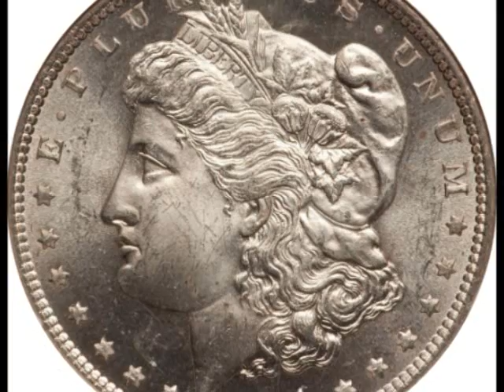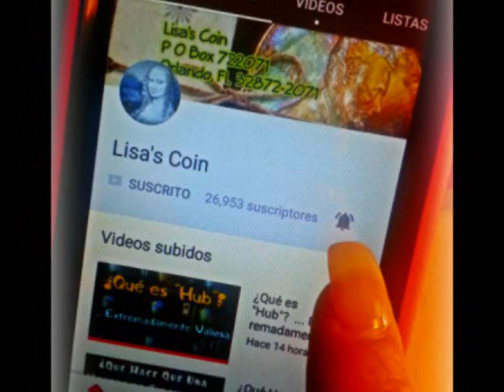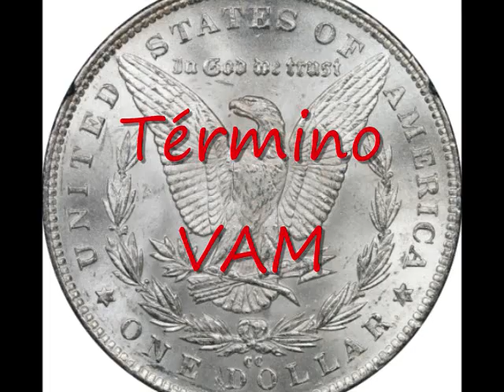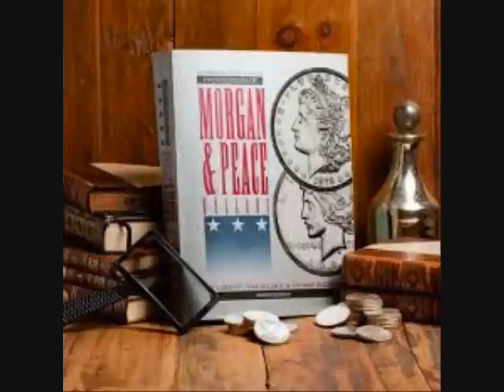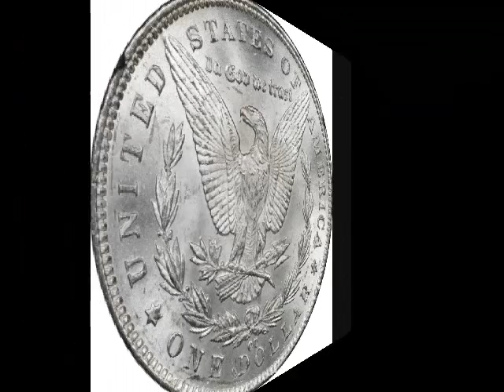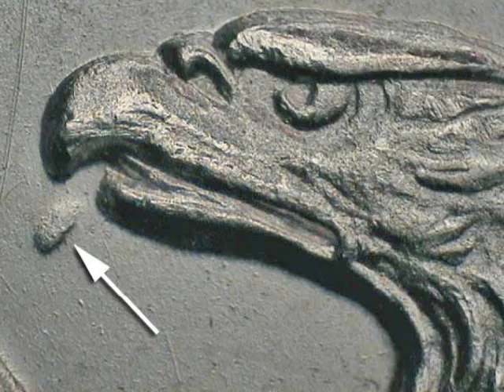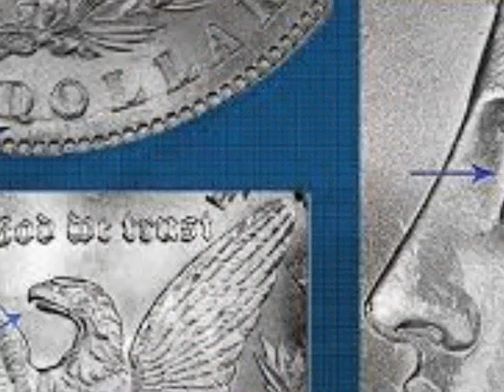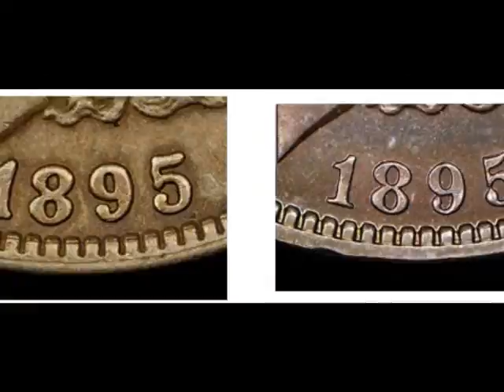Aquí Están Las 5 Mejores Variedades de la Moneda de Morgan de 1891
Saludos! Hoy continuamos con el tema de las monedas de Morgan, que muchos de nosotros tenemos.  De hecho, estaré dando Los Cinco Mejores Variedades Morgan de 1891, por lo tanto, queremos estar pendiente y examinar nuevamente nuestras moneda porque tal vez usted tenga una de estas variedades. De hecho, el video anterior estuve hablando de, ¿Cuánto Vale su Moneda de Plata Morgan de 1891? y les dejo aquí abajito del video el link, para los que le interesa ver la actualización sobre los precios promedios de estas bellas moneda.

Créditos:
Heritage Auctions, HA.com
Coin World
CoinValues.com
"The Comprehensive Catalog and Encyclopedia of Morgan and Peace Dollars."